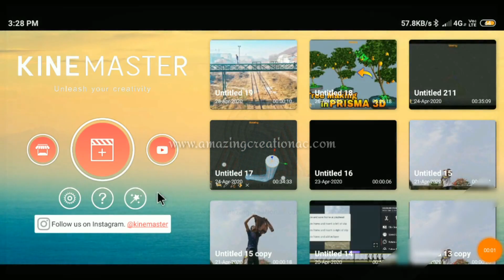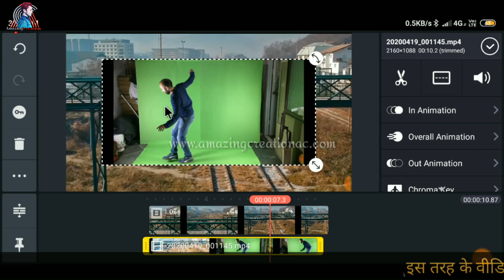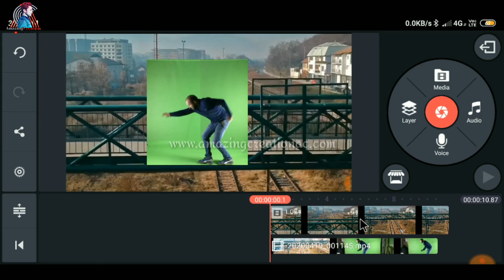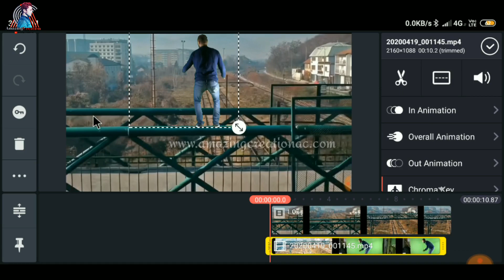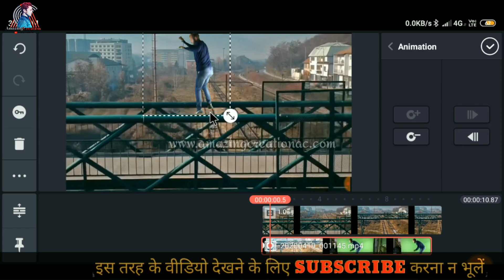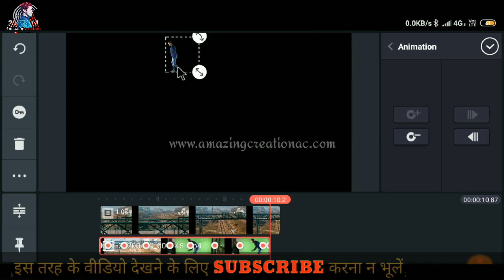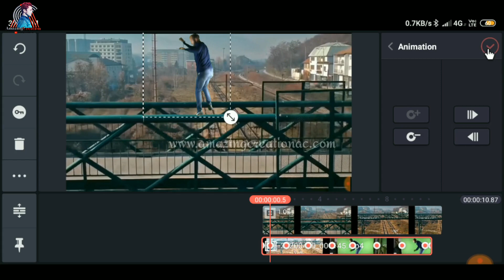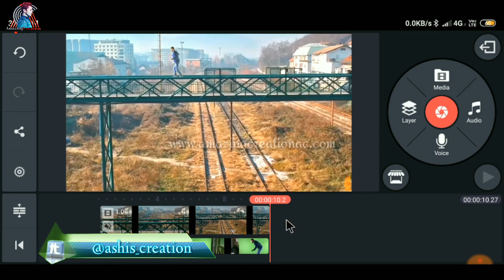Chroma key green screen Video Edit in Kinemaster in Android, Background Composition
Hello friends.
Welcome to Amazing Creation Ac youtube CHANNEL.
This CHANNEL all about Professional Mobile Video Editing, by KineMaster android application, and different types off android app.KineMaster is one off  good app which  is the only full-featured for  professional video editor for Android, supporting multiple layers of video*, images, and text, as well as precise cutting and trimming, multi-track audio, precise volume envelope control, color LUT filters, 3D transitions, and much more. For professionals and amateurs alike, KineMaster offers an unprecedented level of control over the mobile editing process, and for artists and educators, handwriting layers allow you to draw directly on the video (also handy for storyboarding!). Our users include mobile journalists, YouTube creators, short film producers, educators and other professionals from various industries around the world. Use the slick videos you make with KineMaster to increase the reach and popularity of your YouTube channel and become a YouTube star.
The Goal of this CHANNEL is to able someone to do something ( Which is described above) like video editing,vfx,green screen use,and etc, So this CHANNEL always trying to introduce to viewers with a Amazing tutorial ,you can do anything with your smartphone,After watch these Videos And Tutorials,

°°°°°VIDEO DESCRIPTION°°°°°°

Just watch this tutorial and make your own Imagination,so keep watching AMAZING CREATION AC and shear with your friends

             ◆◆◆◆◆◆Social Activities◆◆◆◆◆◆◆◆